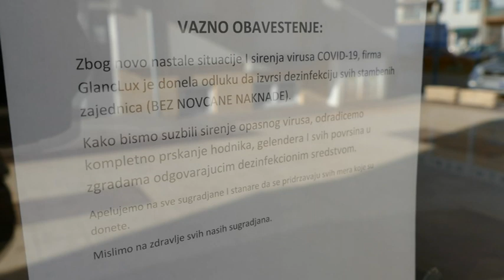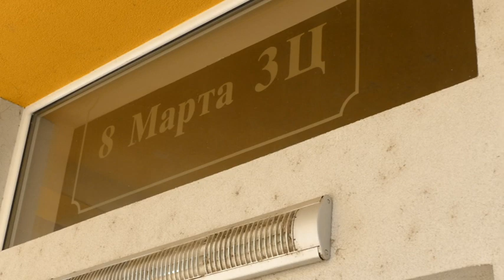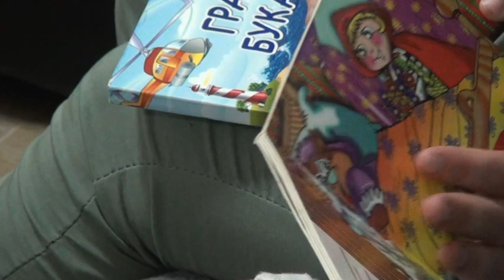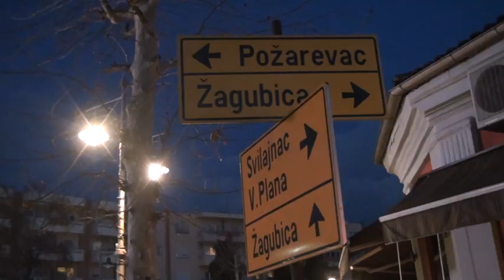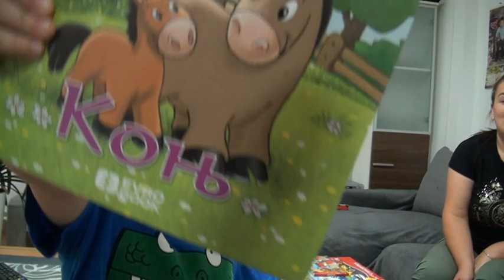Zdravija sredina, praktično više od profita Glanc Lux Petrovac na Mlavi